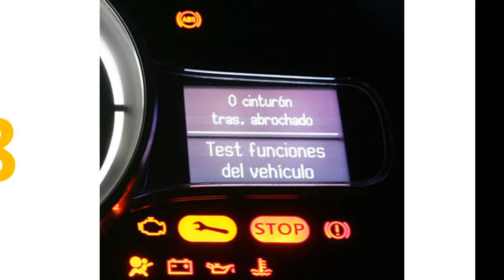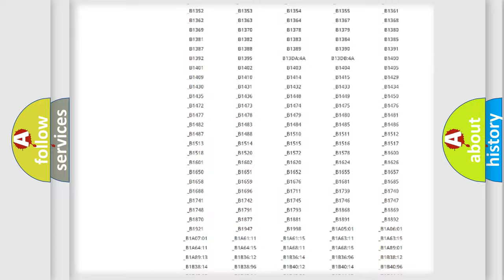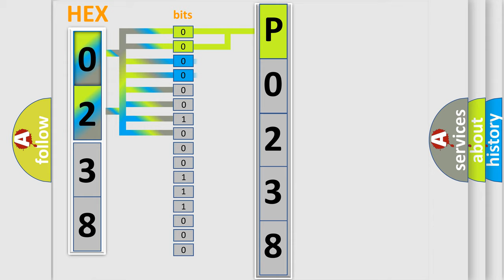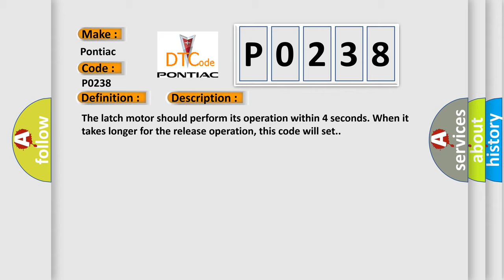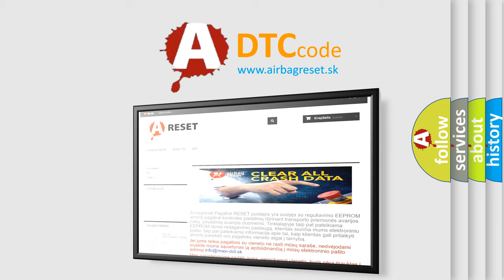DTC Pontiac P0238 Short Explanation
Contents:
0:21 Basic DTC analysis according to OBD2 protocol standard.
1:48 Insight into programming
2:58 A diagnostically understandable description of the Diagnostic Trouble Code
3:05 Basic error definition

Make:
Pontiac
Code:
P0238
Definition:
Right Power Sliding Door Latch Release Excessive Time
Description:
The latch motor should perform its operation within 4 seconds. When it takes longer for the release operation, this code will set.
Cause:
BINDING RIGHT SLIDING DOOR MECHANISMPOWER SLIDING DOOR LATCH NOT IN HOME POSITIONRIGHT CINCH or RELEASE MOTOR LATCH DRIVER CIRCUIT FAULTY WIRINGRIGHT CINCH or RELEASE MOTOR UNLATCH DRIVER CIRCUIT FAULTY WIRINGPOWER SLIDING DOOR LATCHRIGHT REAR DOOR MODULE (DMRR)